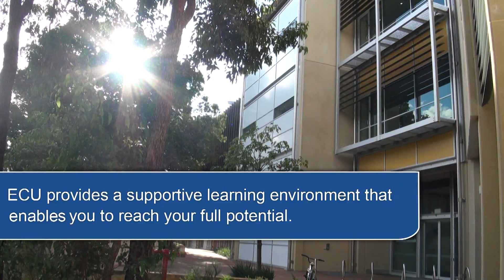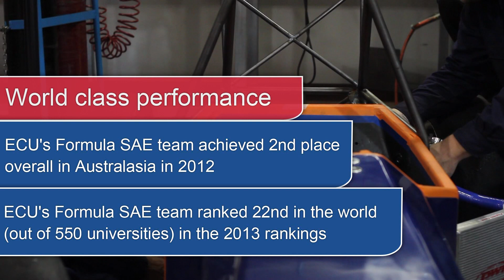Why Start Your Engineering Journey at Edith Cowan University (ECU)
ECU Engineering students benefit from programs specifically designed for the needs of Australian industry that cover the engineering sciences with rigour and also have a strong emphasis on 'hands on', practical learning experiences. For more information on Engineering courses at ECU

Courses are offered across a wide range of engineering disciplines including chemical, civil, mechanical, electrical power, mechatronics, automation & control, electronics & communications, computer systems, maritime, maintenance, and aeoronautics.

The School also offers Motorsports courses. ECU's Formula SAE Team achieved second place overall in Australasia in 2012. In 2013, ECU's Formula SAE ranked 22nd in the world (out of 550 university teams).

All Engineering disciplines offered at ECU are supported by a wide range of modern industry grade facilities, including engineering laboratories.

The School of Engineering is based on ECU's Joondalup Campus in Perth, Western Australia.

For more information about the School of Engineering at Edith Cowan University